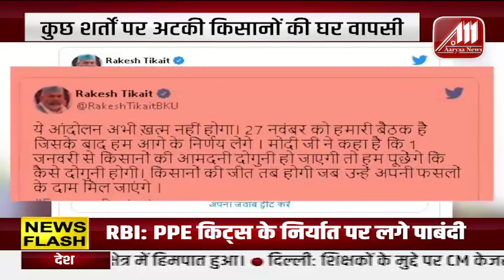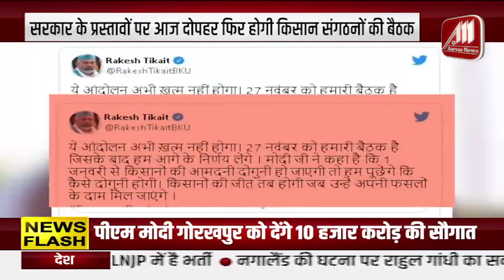AFTERNOON BULLETIN | दोपहर के समाचार | NEWS | दिल्ली में प्रदुषण से राहत | ८ दिसंबर | Aaryaa News